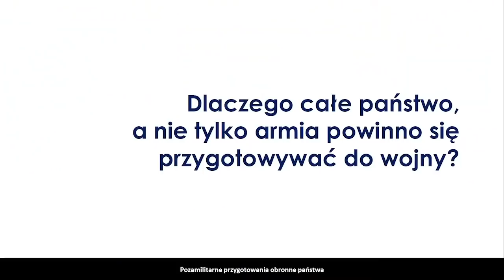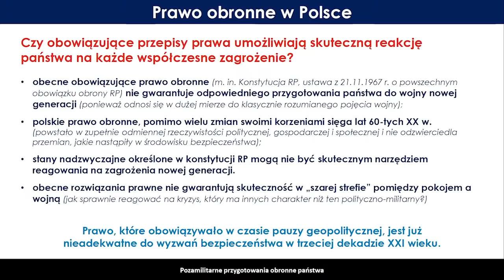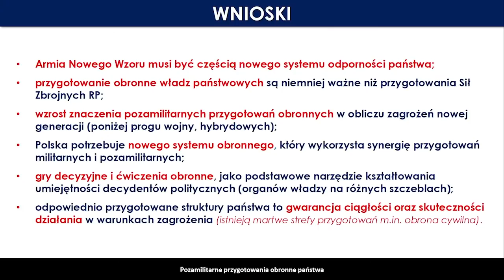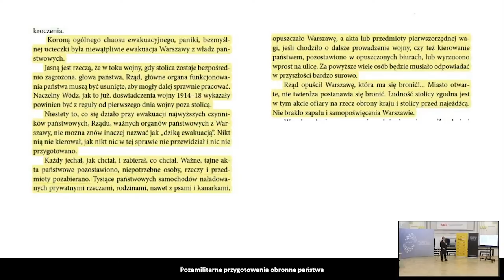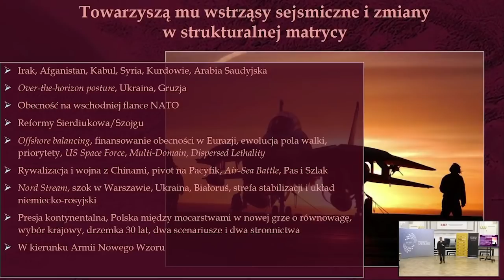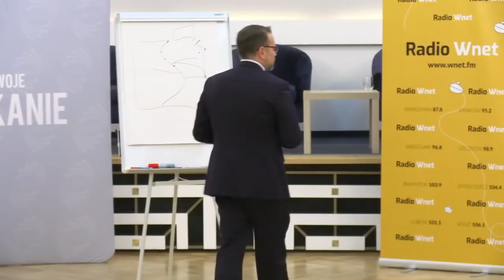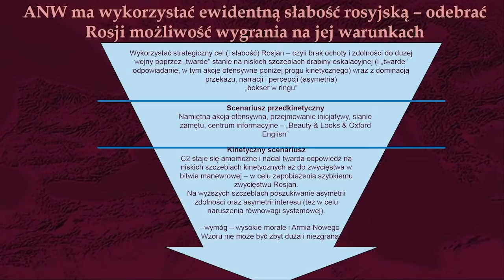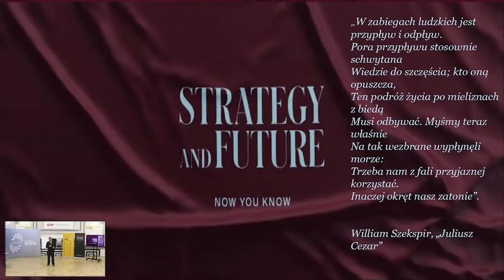Strategy and Future #7. Dr Bartosiak: Polska kompletnie nie jest przygotowana do wojny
87.8 FM w Warszawie
95.2 FM w Krakowie
96.8 FM we Wrocławiu
98.9 FM w Szczecinie
103.9 FM w Białymstoku
104.4 FM w Bydgoszczy
106.1 FM w Łodzi
98.9 FM w Szczecinie

Strategy & Future - niezależny ośrodek analityczny założony przez dr Jacka Bartosiaka, którego celem jest długoterminowa praca nad kulturą strategiczną, mająca na względzie dziedzictwo Rzeczypospolitej i jej interesy, skupiający osoby zawodowo zajmujące się prawem, ekonomią, naukami ścisłymi, rynkami finansowymi, regulacjami, inwestycjami, handlem międzynarodowym, a także strategią, sztuką wojenną i planowaniem operacyjnym. W ramach prowadzonego serwisu Strategy & Future zajmuje się wyjaśnianiem zjawisk i wydarzeń mających miejsce na świecie, trendów wywierających wpływ na ludzi i państwa i kształtujących ich losy, a także przybliża klasykę myśli strategicznej, wskazując możliwe kierunki dalszego samokształcenia i rozwoju.

Dane do przelewu:

00-079, Warszawa